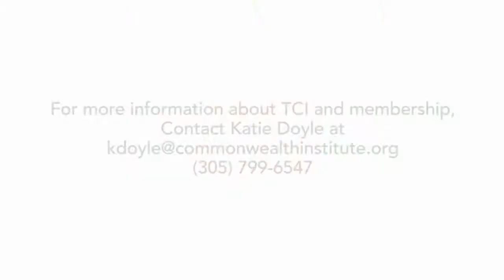Career Advice from Meredith Kopit Levien of The New York Times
The 15th Annual Leadership Luncheon featured “A Conversation with” Meredith Kopit Levien, EVP & COO, The New York Times and Katie Kempner, Founder Kempner Communications & “Perspectives With Katie Kempner.”